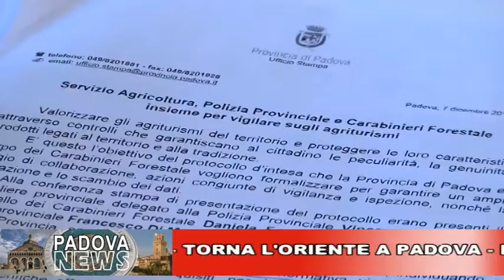CAFE24 TGPADOVA GIOVEDI 7 DICEMBRE 2017